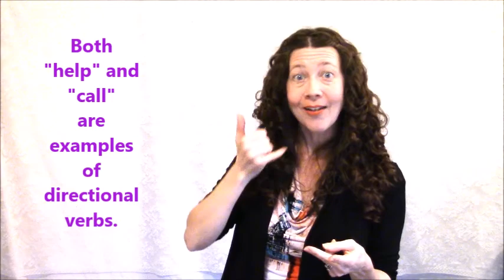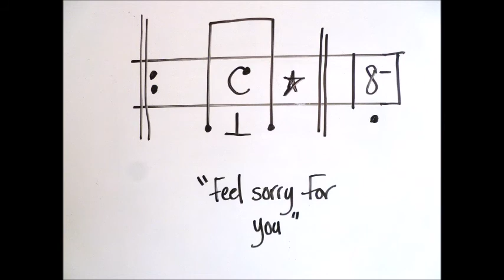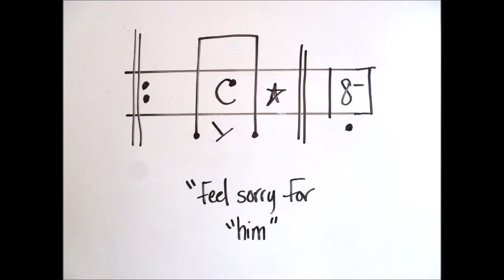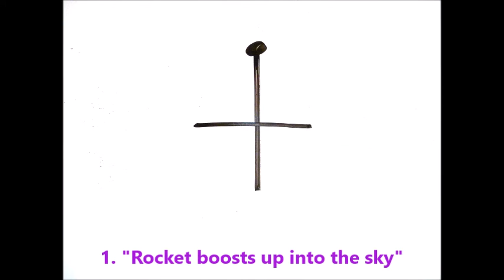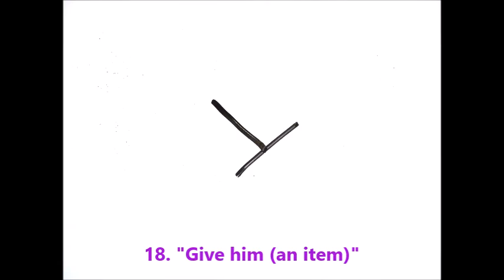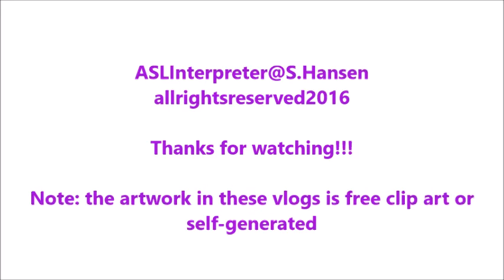(18) Signotation Parameter #4: DIRECTIONALITY of Movements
Intro to Signotation and how to write down the  3-D directionality for both directional verbs and regular verbs that require a direction.

A structural approach to ASL literacy based on the 5 parameters of sign language.

Comments/feedback welcomed!

Download a free sign staff template for practicing your own notations!

sign language on paper is coincidental and not intentional.
Signotation vlogs are the independent ramblings of an
educational interpreter on the possibility of a written system
for bilingual educational purposes.  To look at comparable systems see: Sam Supalla's ASL-phabet, Adrean Clark's ASLwrite, and ASLized si5s...also SignWriting by Valarie Sutton.